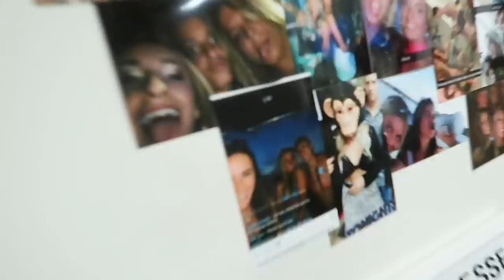prep for college cheer GAMEDAY with me | spray tan, clothing try on haul, photo wall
Click the links to check out Windsor!

Hey guys!! I hope you enjoy this viddd. In today’s video I take you with me to prep for our very first SEC college cheer gameday of the season, it’s finally here!!! I get a spray tan, decorate a photo wall with my roomies, play with my roomates new dog rosie, and get eveything ready for the game tomrorow. I hope you love these clothes form Windsor as much as I do!

poshmark: @annaheid

snap: annnnaheid